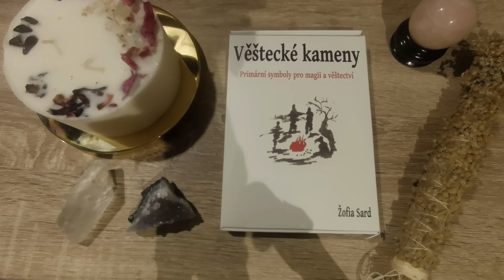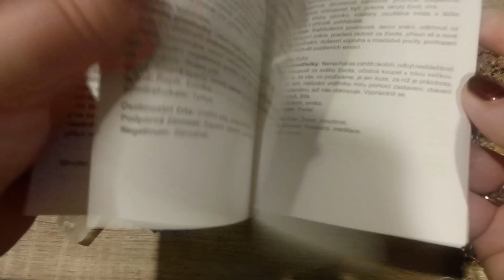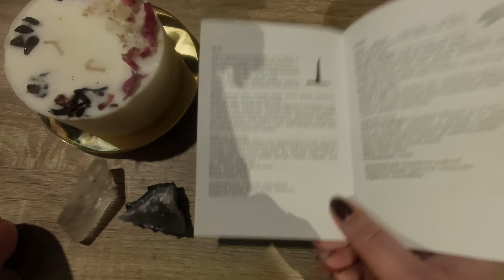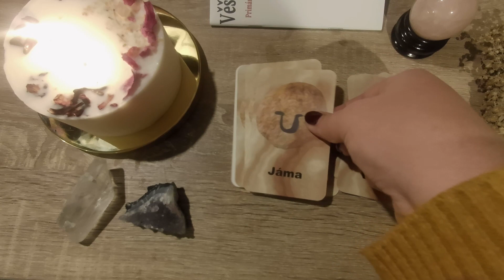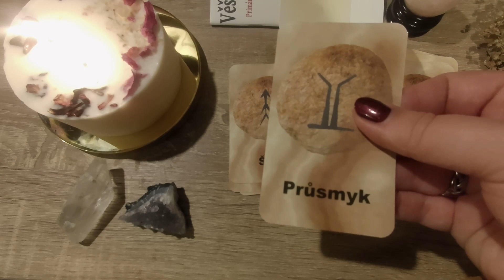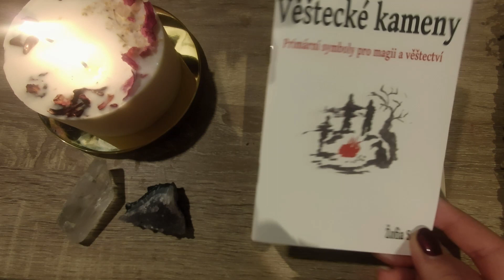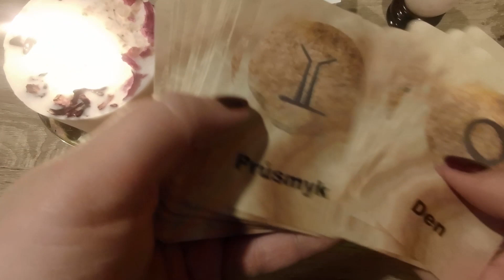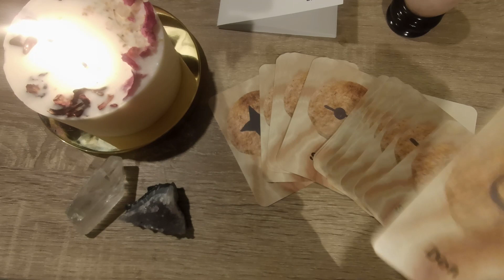Věštecké kameny ukázka vykládacích karet